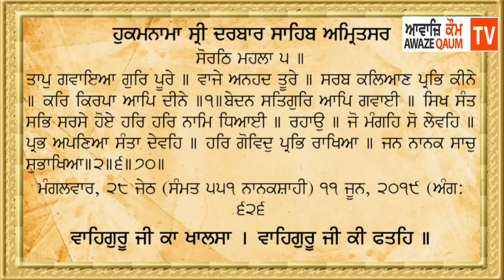Hukamnama Sahib 11 June 2019